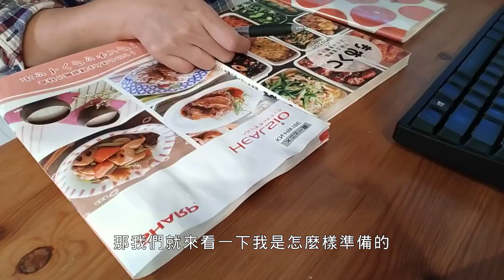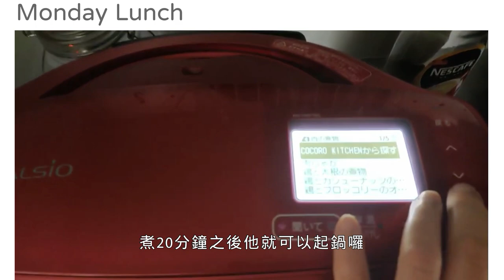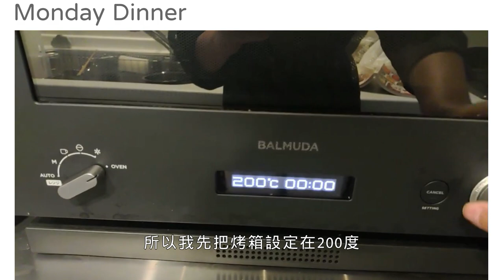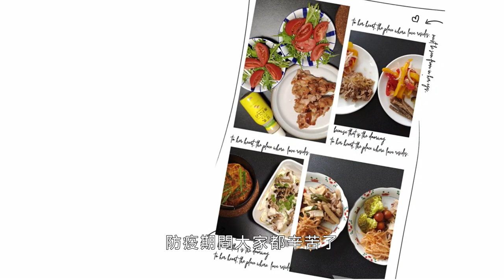（前篇）日本全職上班族教你在家超輕鬆煮午餐跟晚餐｜快速，簡單，不流汗｜不用開火料理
Nana從去年3月一直在家工作，到現在大概有一年兩個月了。
一年兩個月裡面練就了一套快速，簡單，不流汗的煮飯心得。

全職上班族在家工作煮飯最重要的神器就是Sharp的萬能鍋。
有時候也會出動氣炸鍋跟烤箱。
當天主菜料理手續如下 :
       └備料/醃料5分鐘 : (例)切好備料放進Sharp的萬能鍋，放到冰箱冷藏。
       └按鍵設定1分鐘 :  (例)Sharp的萬能鍋設定好，Sharp的萬能鍋會自動調理。
          交給Sharp萬能鍋,氣炸鍋跟烤箱自動調理
       └Sharp萬能鍋,氣炸鍋跟烤箱自動調理後，裝盤就可以享用午餐/晚餐。
完全不用開火煮出美味佳餚。❤❤❤❤

※Sharp的萬能鍋說明連結(台灣的命名為0水鍋)

0:00   1️⃣開頭
0:36   2️⃣規劃菜單 : 重點「以週為單位」規劃
0:51   3️⃣準備數道常備菜
            └辣味豆芽菜，油醬花椰菜，芝麻拌牛蒡
3:02   4️⃣禮拜一菜色
 ​           └午餐 : 竹筍青椒炒肉絲+辣味豆芽菜+油醬花椰菜
            └晚餐 : 鱈魚菇菇+蘆筍番茄烘蛋
5:54   5️⃣禮拜二菜色
 ​           └午餐 : 洋蔥炒肉片+鮪魚彩椒+芝麻拌牛蒡
            └晚餐 :蜂蜜醬燒棒棒雞+水菜沙拉

 Hello大家好，我是住在日本東京的Nana。台灣人在日本生活邁入第7年。
希望藉著Nana的東京生活日記議讓大家了解更多日本的有趣故事。

💡想要知道更多日本生活嗎？或是成為朋友心中的日本通嗎?
◆Nana台灣女子的東京生活日記◆